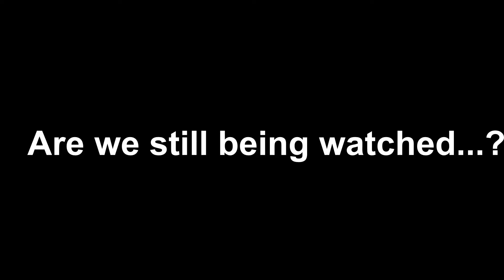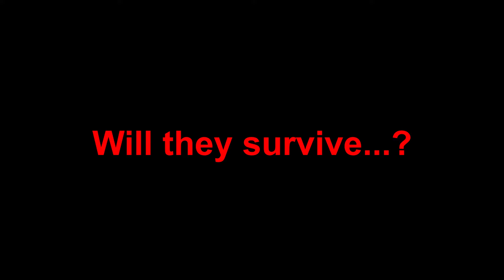Yandere - MATTUPOLIS HIGH | "Survival..." OFFICIAL TRAILER (Minecraft Roleplay)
Months after the events have taken place at Yandere High School. Jadrian and everyone else was having a hard time moving into places. After just months of looking they found a place in Canada. Mattupolis a place where no bad happens... A place to hid their past... A place where we can call home... Or we so thought...
Actors!! :
Jaysama — himself

MystikTV — himself

Kitty — herself

LoneCresent — Yakuza #1

Garrett - Yakuza #2

Ari - himself